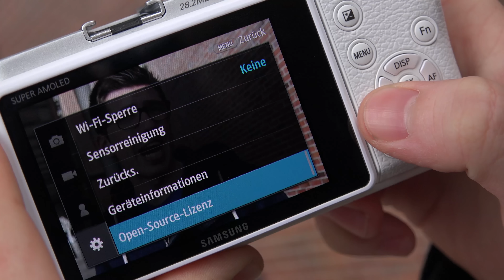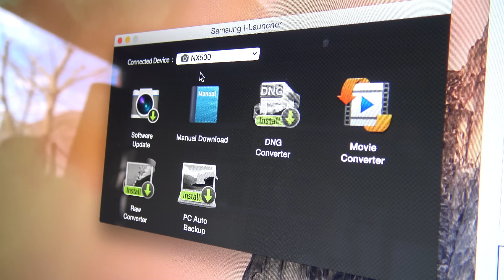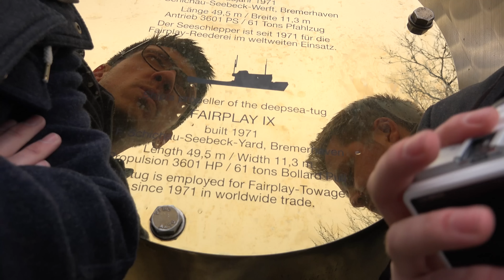NX1 in klein? // Samsung NX500 - TEST - 4K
Was sind wohl die 499 Unterschied zur NX1 von Samsung? Das erfahrt ihr im heutigen Test mit Alex und Jens.

Mit
AlexiBexi: